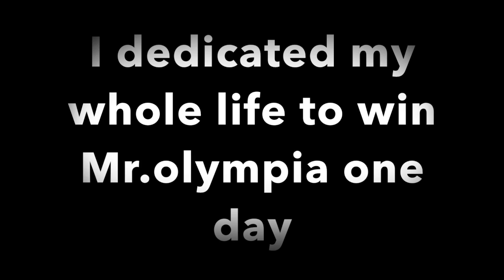Bodybuilding transformation from 14-17 year old! Henri Mercier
Made a mistake i meant, competing in UKBFF ! sorry:)

If you got any questions just put them down below, and ill answer them